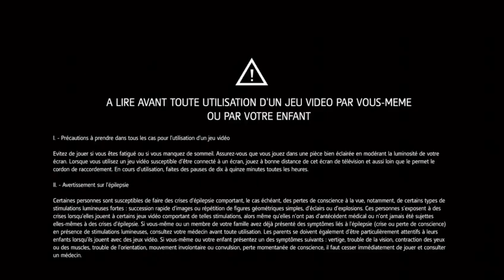assasin creed rogue #6